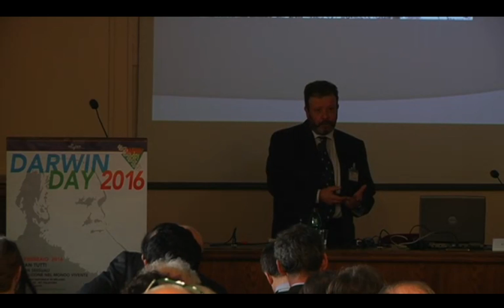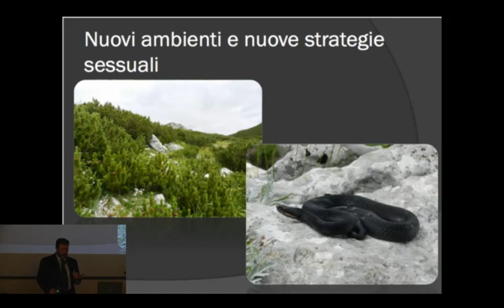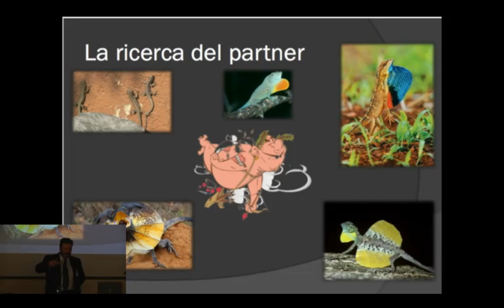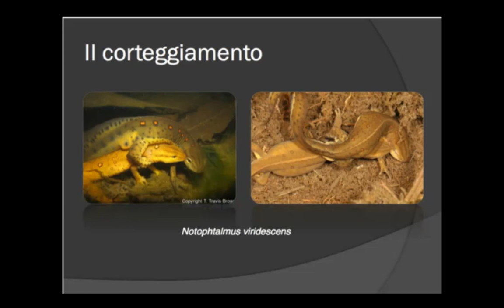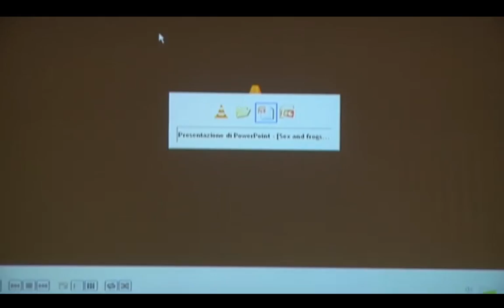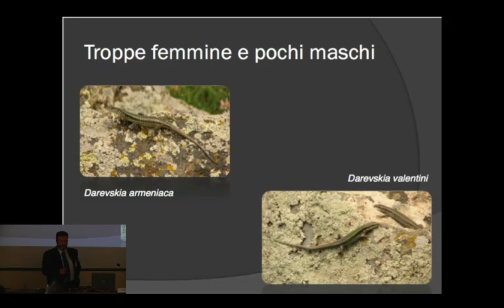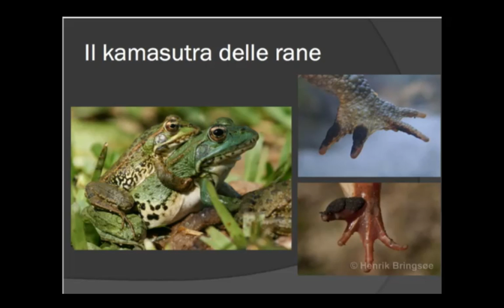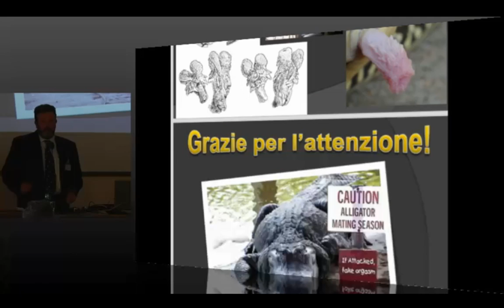"Sex and frogs and mating balls: le strategie riproduttive degli anfibi e dei rettili"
"Sex and frogs and mating balls: le strategie riproduttive degli anfibi e dei rettili", intervento di Stefano Scali del Museo di Storia Naturale di Milano
al tredicesimo Darwin Day 2016, del Museo di Storia Naturale di Milano, dal 18 al 21 febbraio 2016, “Così fan tutti. Strategie sessuali e riproduzione nel mondo vivente".

Un percorso dedicato alla conoscenza e all’approfondimento dei grandi temi dell’evoluzione, ma con un pizzico di allegria. Nei quattro giorni, dedicati al pubblico più ampio, si sono avvicendati interventi di relatori nazionali e internazionali.